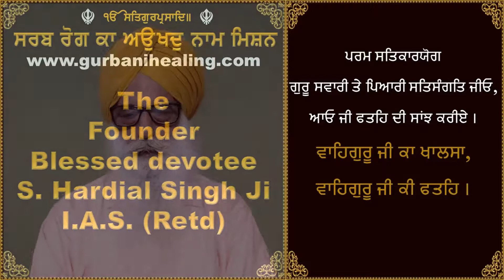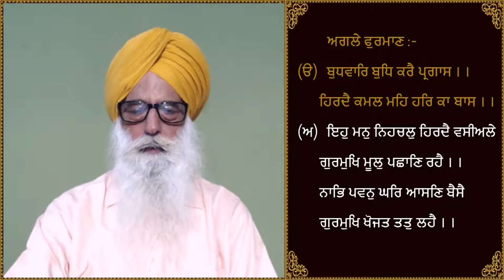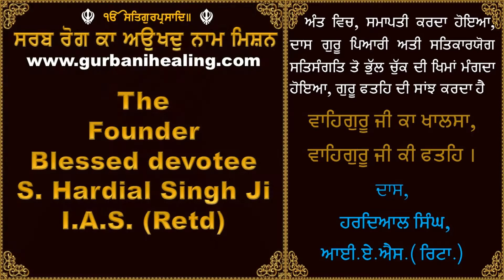Prabhu Paraapathee Gurmat Maarag Vol 54